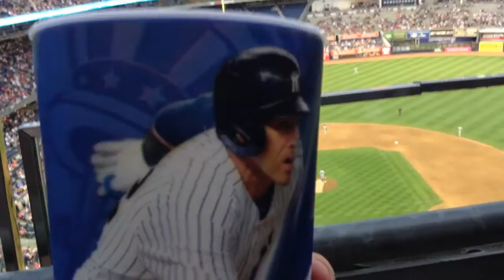The Mike O Baseball Vlog Entry 74 - Yanks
Headed to the Bronx for the Rangers and Yankees!!!  Follow me through the ups and downs of the 2016  baseball season.